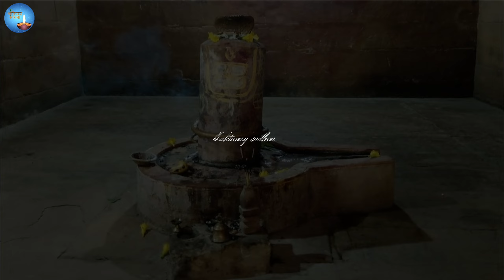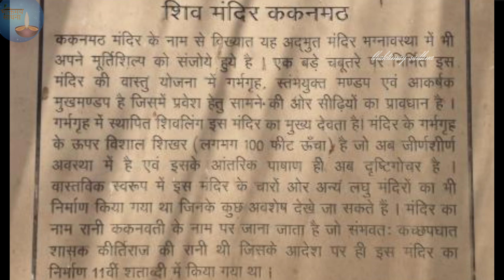वैज्ञानिक भी हैरान है भूतों के बनाये इस शिव मंदिर के रहस्य को जान कर / Kakanmath Mandir Mystery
Your Queries -

kakanmath mandir
kakanmath temple history in hindi
kakanmath mandir ka rahasya
kakanmath mandir madhya pradesh
kakanmath mandir history
kakanmath mandir vlog
ककनमठ मंदिर: एक अधूरे मंदिर की दिलचस्प कहानी
ककनमठ मंदिर - एक रात में भूतों ने बनाया था ये शिव मंदिर?
Kakanmath Temple History & Mystery in Hindi
सूरज ढलते ही ककनमठ मंदिर में जाना मना क्यों है ?
रात में वहां क्या होता है? Camera में क्या दिखा?
इस मंदिर के पास जाने से वैज्ञानिक भी डरते है
भूतों ने एक रात में बनाया था ये रहस्यमयी मंदिर
 Kakanmath Temple Unsolved Mysteries
भूतों ने एक रात में बनाया ये अनोखा मन्दिर
Kakanmath Shiv Temple History
Morena Madhya Pradesh
Kakanmath Temple, Madhya Pradesh
kakanmath temple review
Which temple is made by Ghost?
Which is the mysterious temple in Madhya Pradesh?
How many pillars are there in Kakanmath?
एक रात में भूतों ने बनाया था ये शिव मंदिर? Kakanmath Temple
1000 साल पुराना है भारत का ये मंदिर, कहते हैं एक दिन में भूतों ने

Kakanmath Temple: कहते हैं एक रात में भूतों ने कर दिया था इस
This Shiva temple was supposedly built by ghosts overnight
Bhootwala mandir
Bhootwala shiv mandir
Shiv mandir
Shiv mandir
Swayambhu mandir
ek raat wala mandir